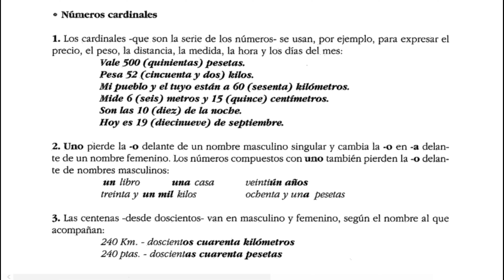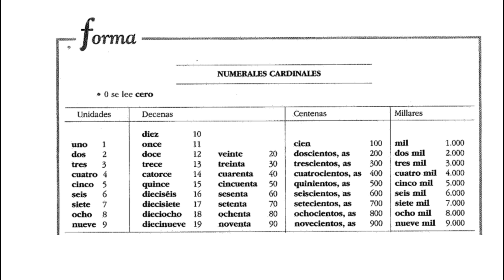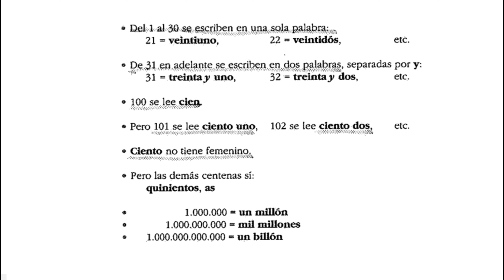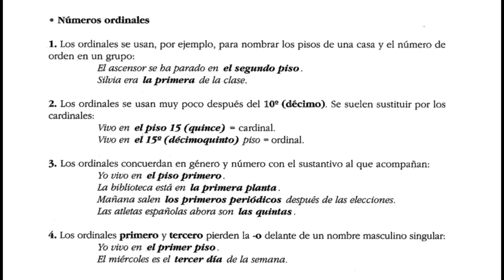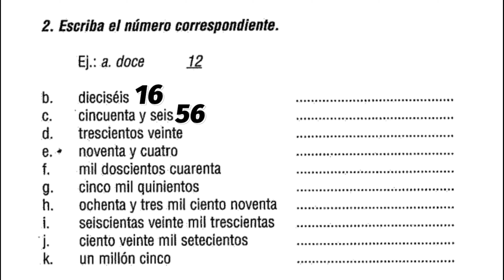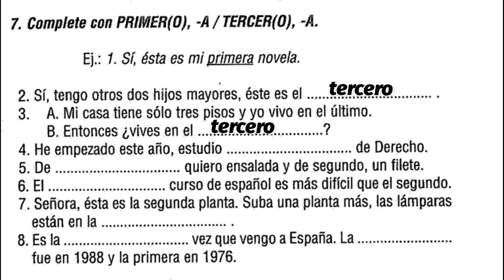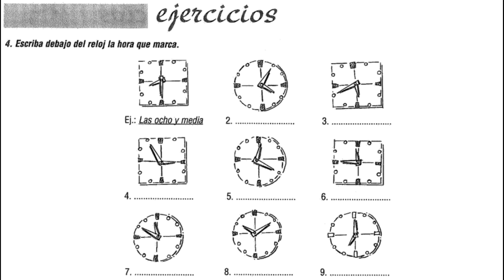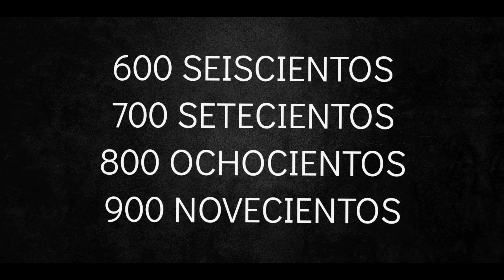Dərs 9. Saylar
Dərslərimizi ardıcıl, sistematik olaraq izləməyinizi məsləhət görürük.

istifadə etdiyimiz
app: Film Maker